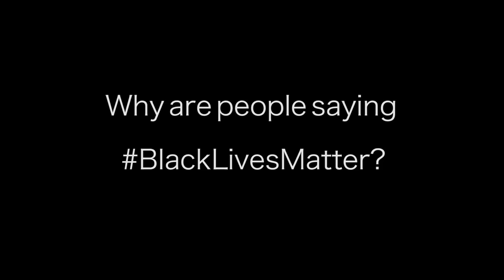BlackLivesMatter - Bethel University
On February 24th, Bethel University (MN) held an event called "Why are people saying BlackLivesMatter?" to explore the movement after situations such as Ferguson brought up the opportunity to address racism in America.